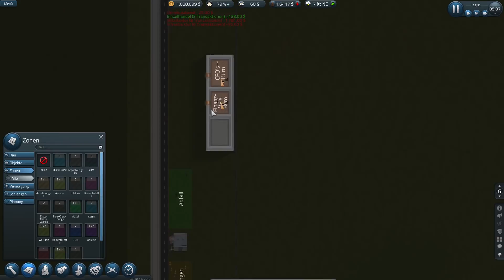Neue Werbeanzeigen 🛩Let's Play Sim Airport Edge S4E07 [Deutsch]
Eine neue Folge Sim Airport aus der Beta Version "Edge", wir bauen unseren Flughafen auf, Viel Spaß!

Selbst diese Version Spielen?
In der Steam Bibliothek Rechtsklick auf SimAirport auf Eigenschaften
Danach beim Reiter Betas die Version "edge" auswählen und schon updatet sich das Game!
Sim Airport
Early Access Aufbau-Simulations Game von LVGameDev LLC 2017
Let's Play Sim Airport 2018